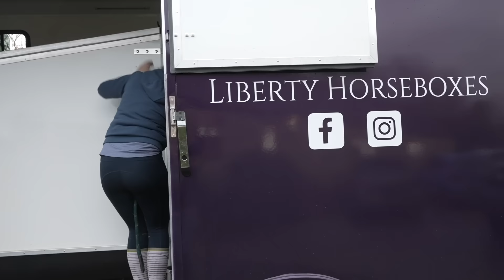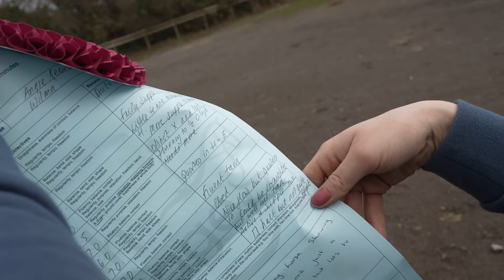WILMA'S FIRST EVER HORSE SHOW!!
Welcome back, folks! Today, I'm thrilled to deliver on the much-requested demand for more Wilma content, and guess what? It's a special treat – her very first show!

Towards the end of last year, we decided to take Wilma to our local venue for some combined training, which is a dressage test followed by a showjumping round. Our expectations weren't high – just aiming to give Wilma some valuable experience. Amidst a few endearing "baby pony moments," I couldn't be prouder of her performance. Excuse the very vlog-style format, it was just Pete and I heading off in the Liberty Horse Box, so he was camera man and groom bless him. I hope you thoroughly enjoy the journey with us! 🐴✨